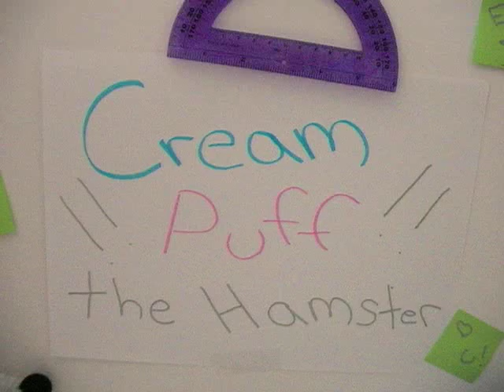My Hamster in A Photo Shoot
Hi ! Hope you like ! Comment and Rate !